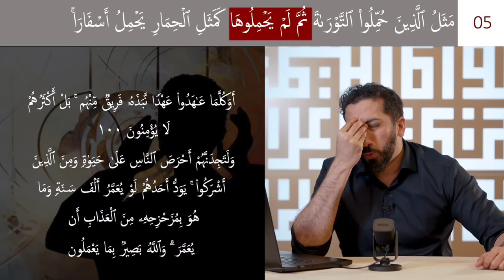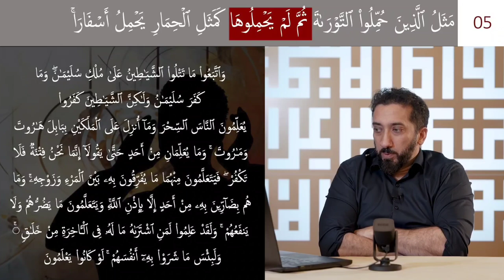Reality Of Death - Lessons From The Story Of Israel - Nouman Ali Khan